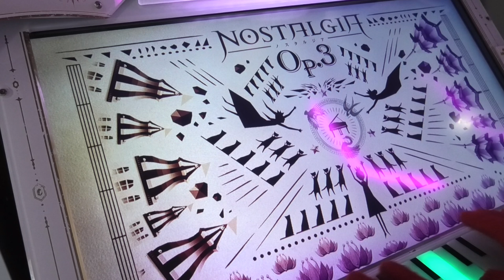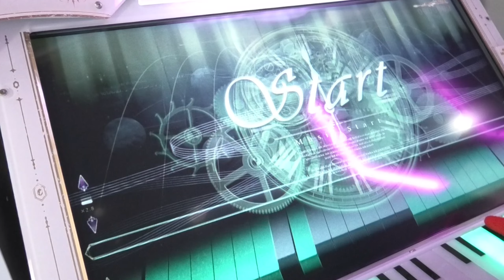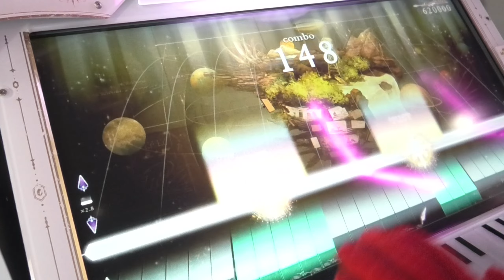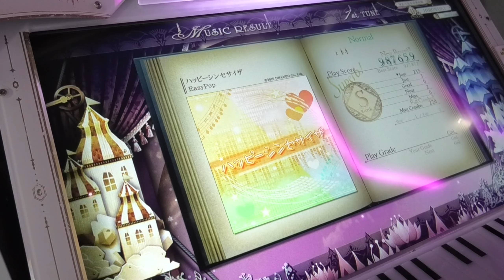『ノスタルジア Op.3 -NOSTALGIA Op.3-』 ハッピーシンセサイザ EasyPop 「Normal」FULL COMBO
続いては、EasyPop ハッピーシンセサイザです。

ハッピーシンセサイザは今年に入ってからは、BEMANIシリーズやmaimaiに加えて、太鼓の達人でもプレイ出来るようにもなりましたし、pop'n musicは新しいバージョンがリリースすることから、おそらく、この曲もpop'n musicに収録されると思いますし、後々オンゲキシリーズにも収録されるはずです。

1440p QHD制作